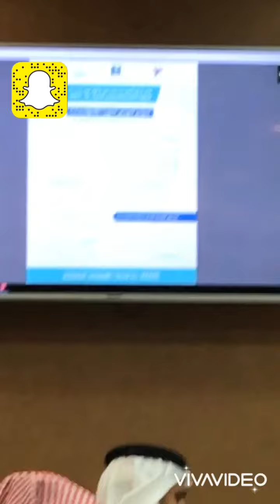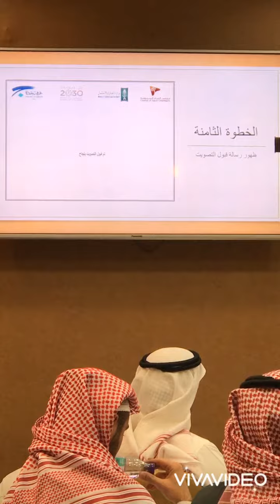قناة_مرساي انتخابات غرفة جدة الدورة22 اعوام 1440-1441